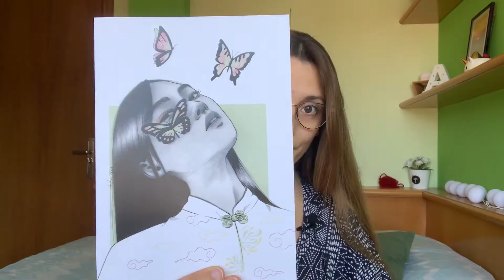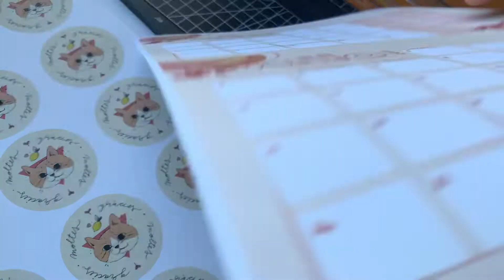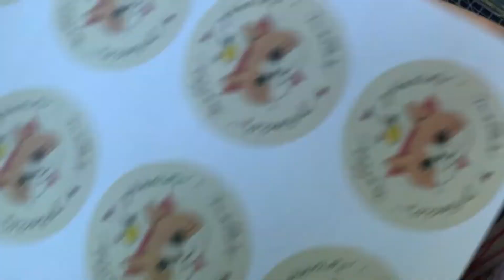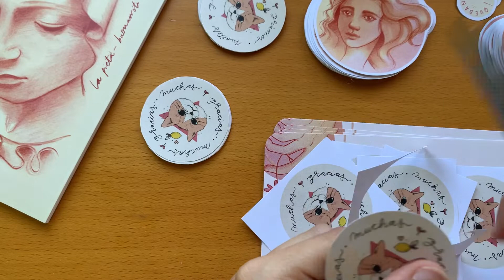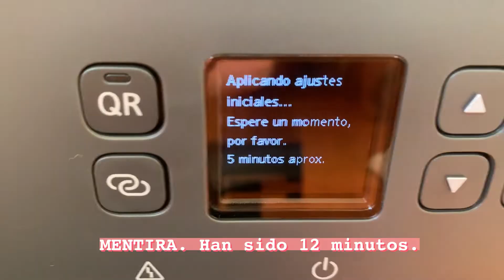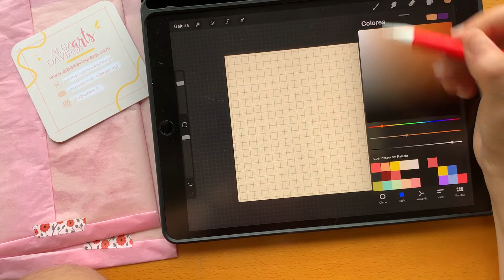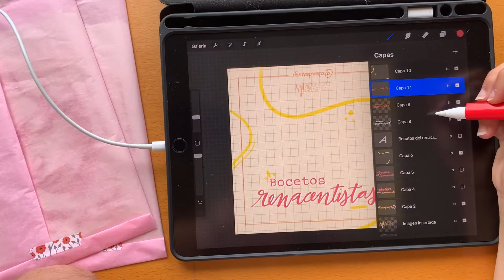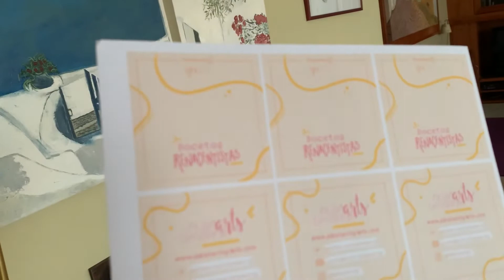✨ Studio Vlog #3 | ¡me voy!, nueva impresora, un sorteo y Patreon de Julio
En el vídeo de hoy hablamos de algunas cosas nuevas como que ahora tengo impresora (sí, hasta ahora solo tenía escáner) y también que me voy un tiempo a Italia! Este vídeo es algo diferente a lo que hago normalmente, hace tiempo que lo tengo gravado y he ido añadiendo cosas a medida que han pasado los días.

Estando ya en Italia he ido editando el vídeo y hoy POR FIN lo subo. Ha sido como el vídeo que nunca terminaba.

Espero que os guste, que os relaje y que sufráis un poco conmigo la instalación de la impresora.

Creo que lo que más me gusta de todos los procesos que enseño es el momento de hacer un packaging para los packs de stickers que preparo para los envíos de Patreon. He querido hacer algo para evitar tener que comprar tanto material así que hacer los packs yo misma ha surgido como opción. ¿Qué os parecen?

Hey, ¡AQUÍ ESTOY!